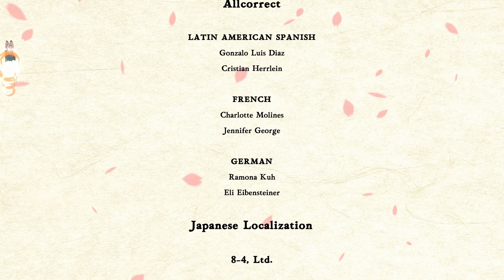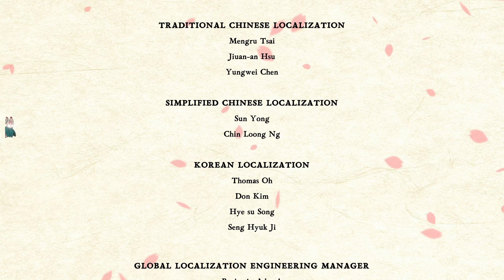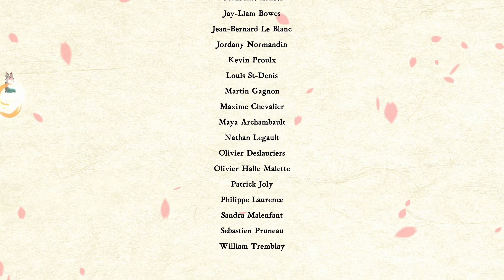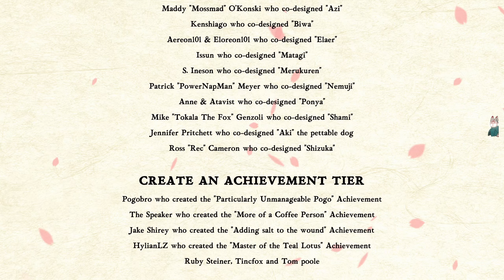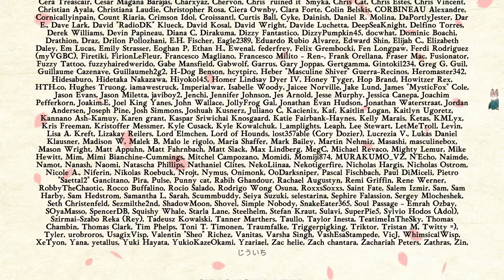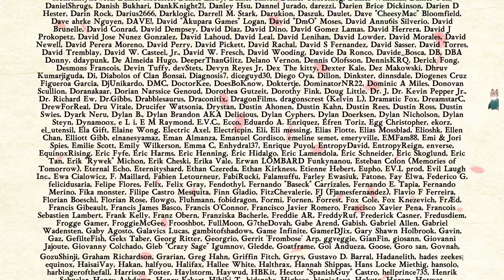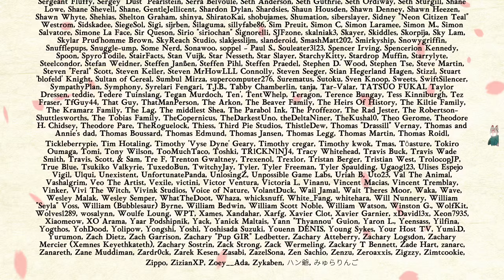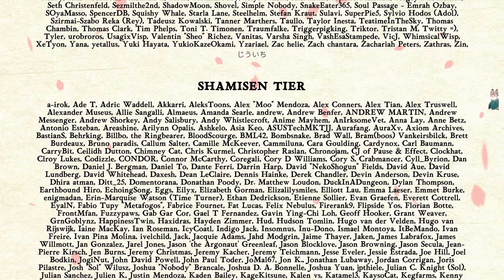Bo: Path of the Teal Lotus | Why is That One the Saddest? | Part 22 (FINAL)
The part in which there are no more parts.